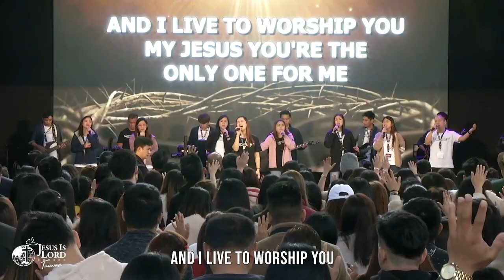Be With You/We Bow Down with lyrics I JILTw Camp 2023